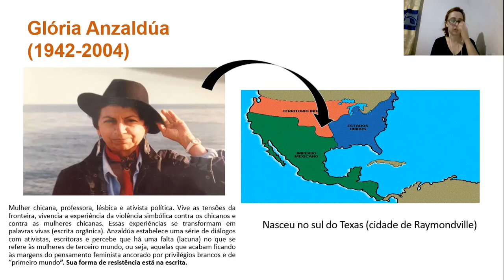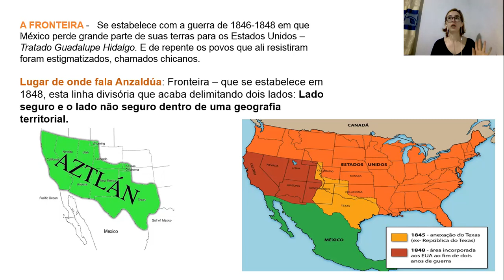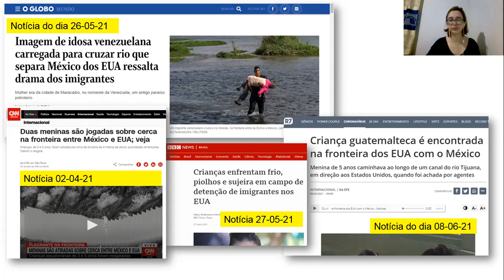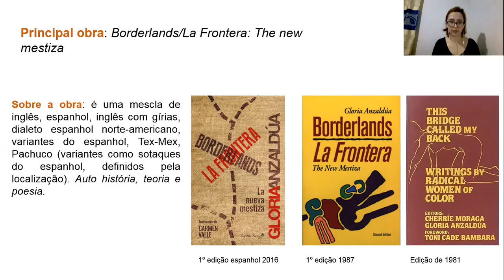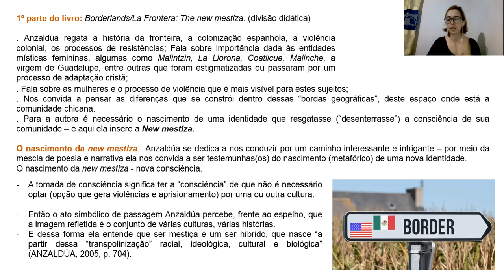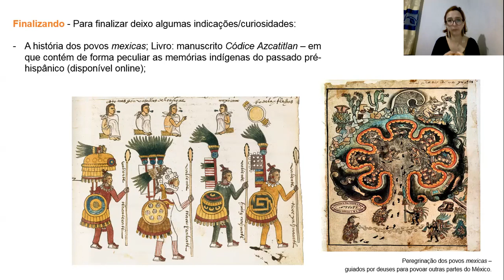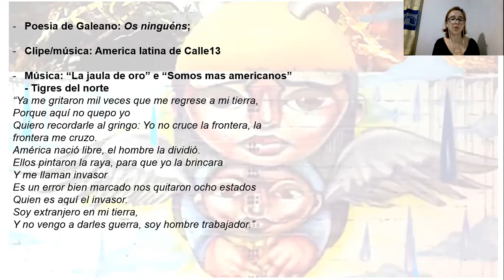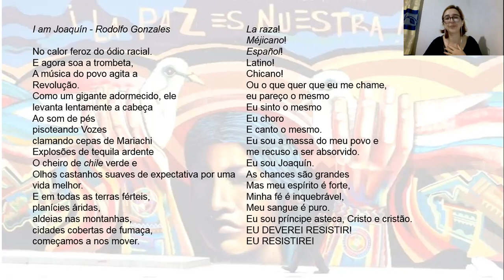Quem foi Glória Anzaldúa?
Breve apresentação da autora chicana Glória Evangelina Anzaldúa e seu principal livro Borderlands/La Frontera: The New Mestiza.